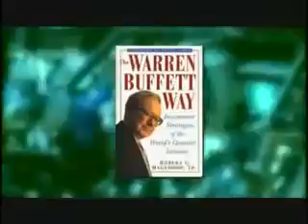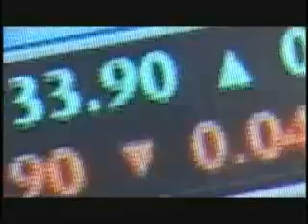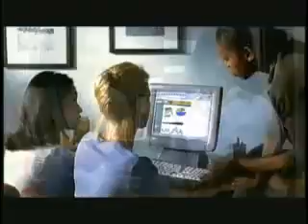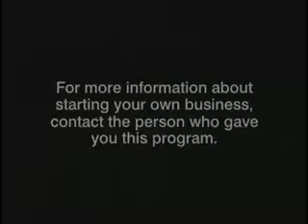What is Your Plan B?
Everyone needs a Plan "B" in life, just in case Plan "A" doesn't work out as planned or stops fulfilling your needs or desires.

What IF, you were laid off,
               you can't find a new job right away,
               you can't pay your bills,
               you don't have enough money to retire

Here's a PLAN "B" that just makes sense. Doesn't "sense" turn into "CA$H?"